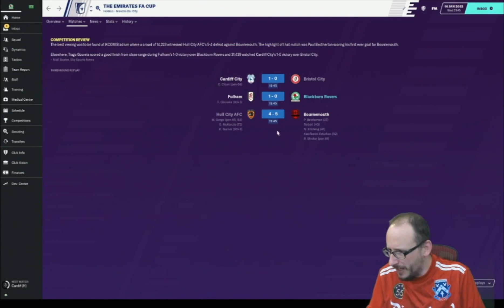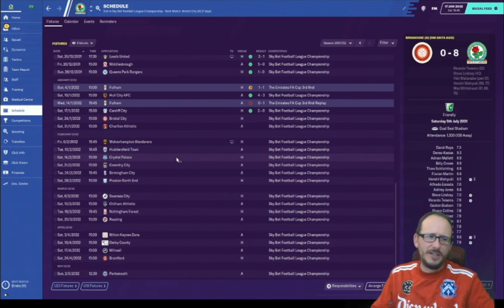FM20 - ROAD TO EWOOD - JOURNEYMAN - BLACKBURN ROVERS - FOOTBALL MANAGER 2020 - EPISODE 134